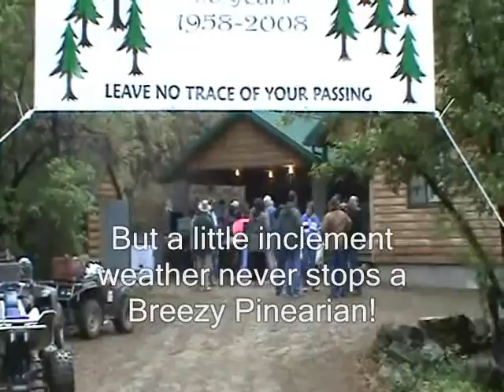Breezy Pine Picnic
Breezy Pine Memorial Day Picnic held on May 24, 2008.